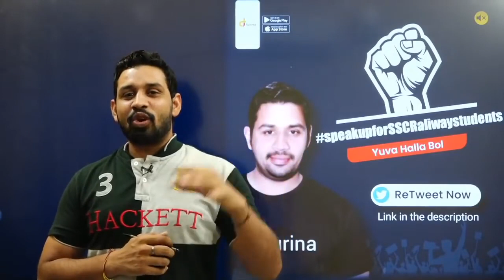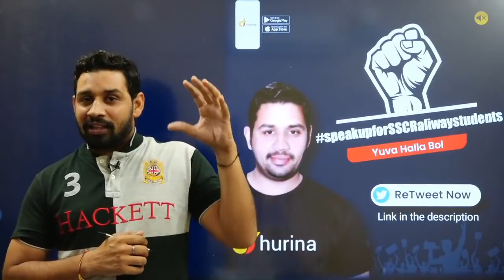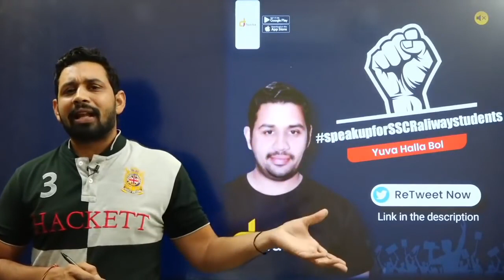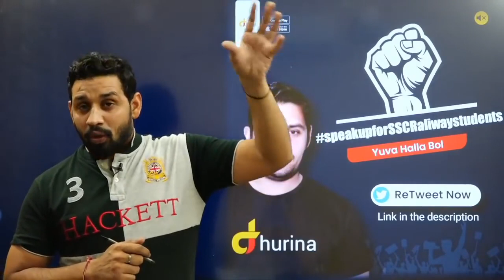क्या कहा PARDEEP SIR ने # मैं भी बेरोजगार